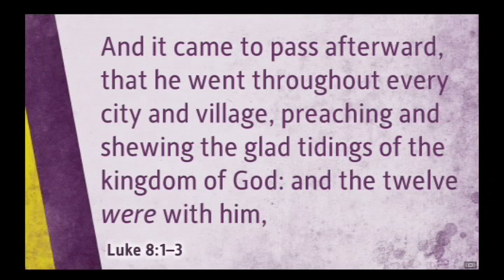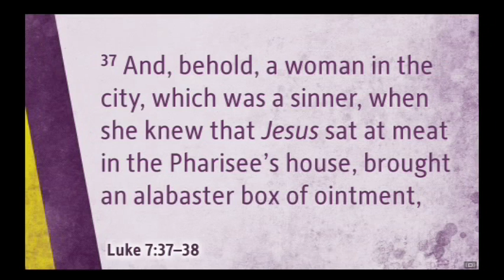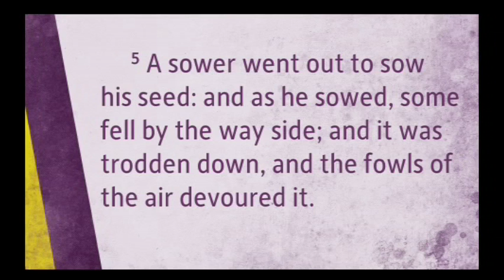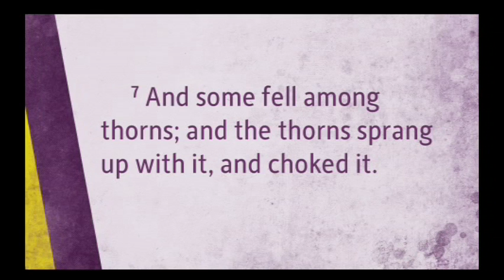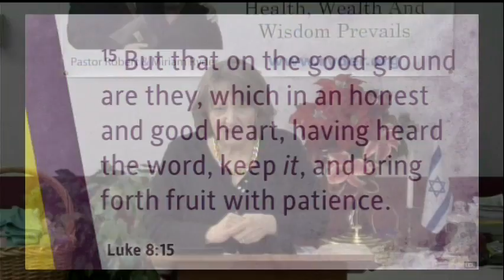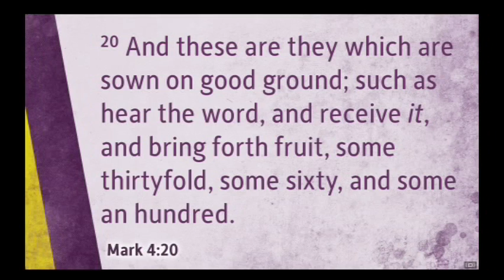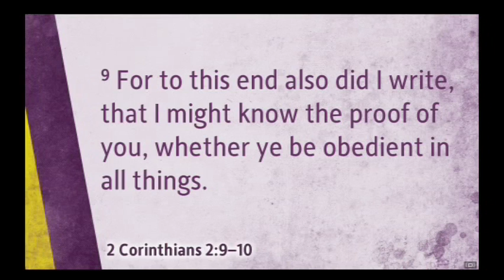Seed Time and Harvest - Pastor Miriam